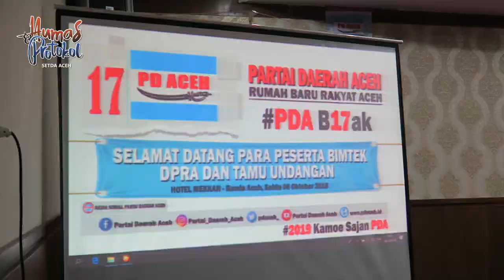Plt Gubernur Buka Bimtek Calon Legislatif Partai Daerah Aceh